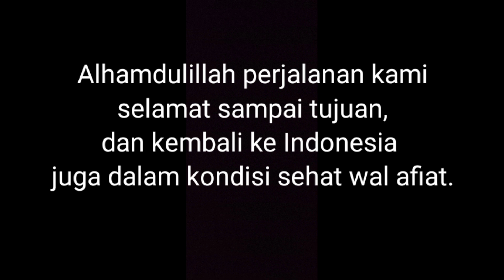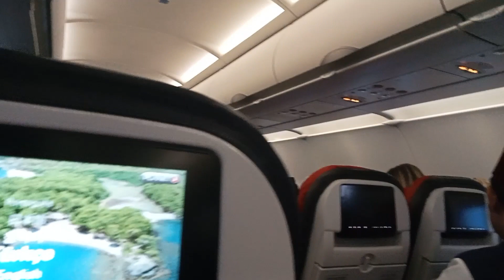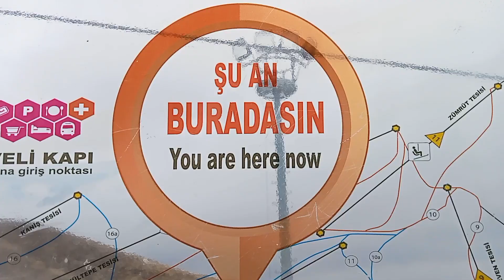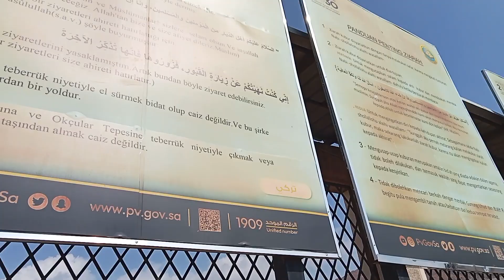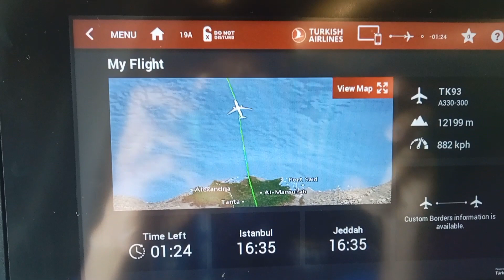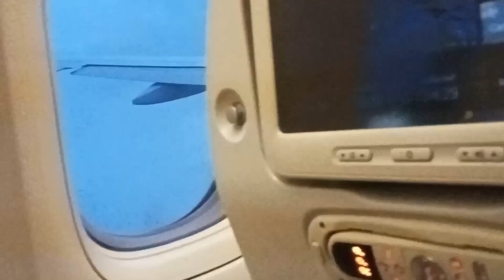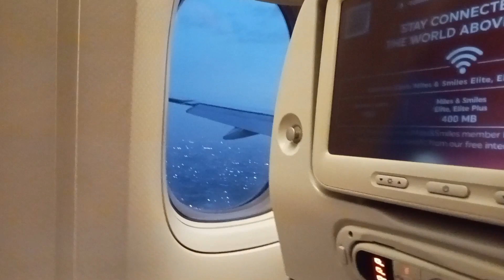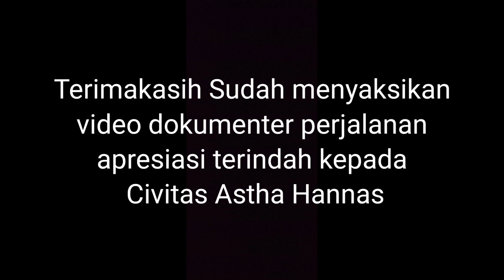Astha Hannas Goes to Turkiye n' Saudi Arabia 2023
Alhamdulillah, ini adalah kado terindah bagi kami. Karena dengan seizin  Allah SWT., kami dapat melangkahkan kaki ke tanah suci Mekah dan Madinah. Sebelum kami ke tanah suci, kami berkesempatan berkunjung ke beberapa kota di Turkiye, seperti Kota Kasyeri:  Gunung Erciyes, Benteng Cappadocia, gereja bawah tanah era Bizantium, Cappadocia bazzar, Kerajinan keramik Cappadocia, Pabrik permadani Turkiye, Kebab Turkiye resto, adventure jeep Cappadocia, Kota Istanbul: Pabrik Jaket kulit Turkiye, naik cruisse di Selat Bosporus Turkiye. Ini adalah buah dari pengabdian dan kesabaran.